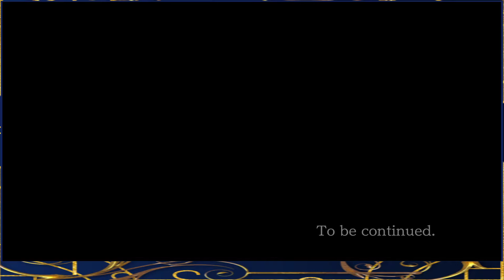Phoenix Wright: Ace Attorney #6 - Turnabout Sisters: Day 2 Investigation [1/2]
April May and the bellboy have some things to say.

Game: Phoenix Wright Trilogy
Release Date: 2019
Publisher: Capcom
System: PS4